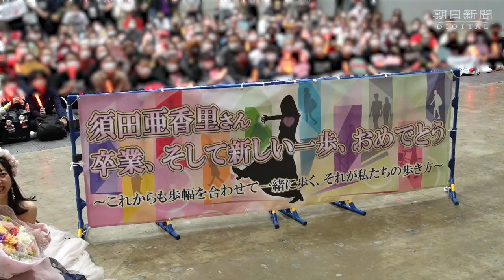Akari Suda da su último adiós como idol de SKE48 + Noticias Japón 2023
📢 En las noticias Japón 2023 de hoy veremos: como enfrentarse a un incendio en Japón y sus 3 fases de peligro, Festival Hina Matsuri, y Akari Suda de SKE48 da su último adiós como idol entre otras noticias de Japón y cultura japonesa de interés.

Bienvenidos a las noticias de Japón, donde podréis ver las noticias de Japón en español también veremos el tiempo en Japón, en nuestra sección llamada TSJ NEWS sobre tus noticias japonesas favoritas.

🚨 (Nº43) Noticias Japón 2023 del 14 al 20 de Enero.
Fecha: Noticias Japón 2023 (3ª semana de Enero)

👍 Si te ha gustado este telediario japones con las noticias Japón en vivo, dale like y además si quieres seguir viendo y estar enterado de las últimas novedades sobre Japón hoy en tu noticias japonesas favoritas suscríbete a nuestro canal , y si quieres un tema concreto de noticias de Japón o te ha gustado solo tienes que dejar un comentario, por ejemplo ¿quieres más deporte? Pues dejas el comentario o si lo quieres de anime, lo que creas conveniente, ya que los comentarios nos ayudan a definir qué es lo que vosotros demandáis en las noticias de Japón y así poder traeros ese telediario japones lleno de cosas que os gusten. Te agradecemos de antemano el gesto.

Firmado: TSJ News (japón noticias 2023)